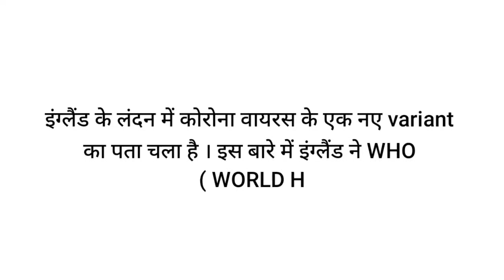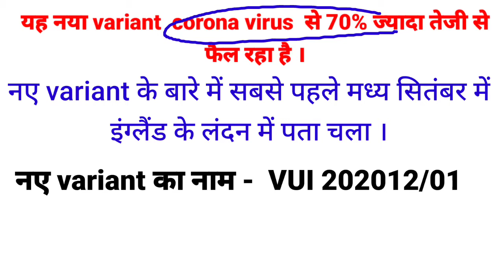corona virus new variant VUI 202012/01 covid 19 corona virus variety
corona virus new variant,corona virus,covid 19,new variety of covid 19
इंग्लैंड में कॉरोना की नई variant
corona की नई variety london में मिली
VUI 202012/01,
इंग्लैंड london में vui virus मिला,
vui virus 2020,